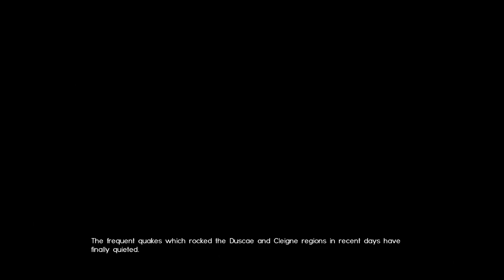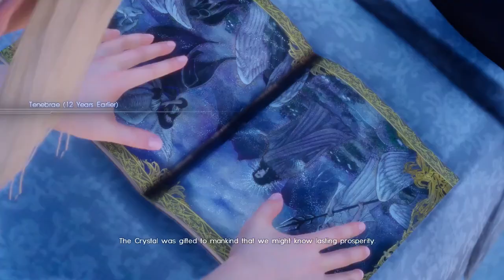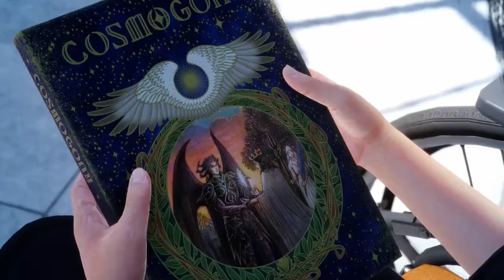Final Fantasy XV - Walkthrough Chapter 5: Dark Clouds - No Commentary - Japanese Dialogue